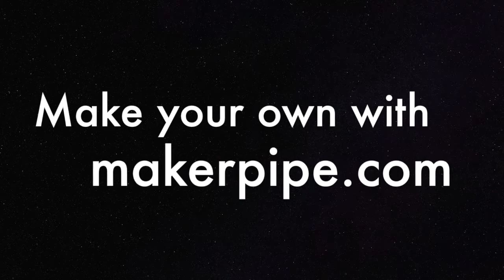Push Cart Gravity Racer made with Maker Pipe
A no welding required Push Cart Gravity Racer made with 20 Maker Pipe connectors and 40 feet of 3/4" EMT Conduit. makerpipe.com